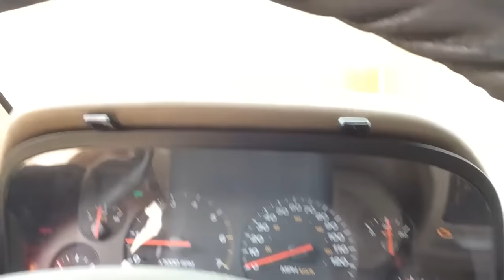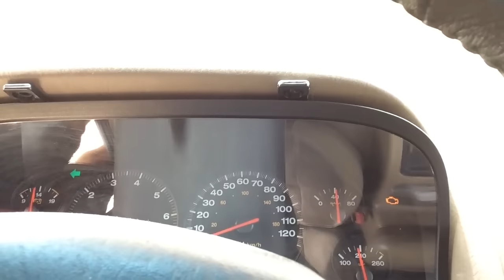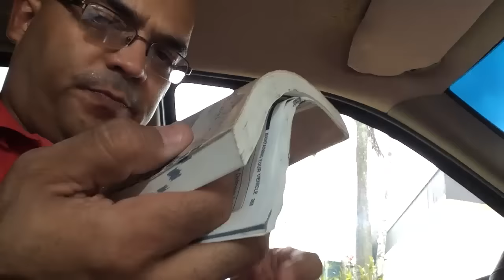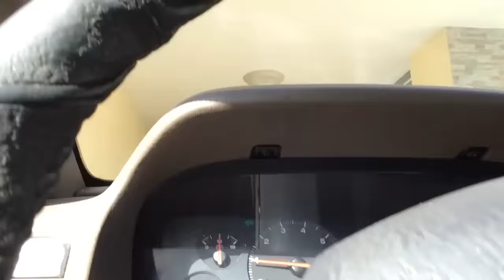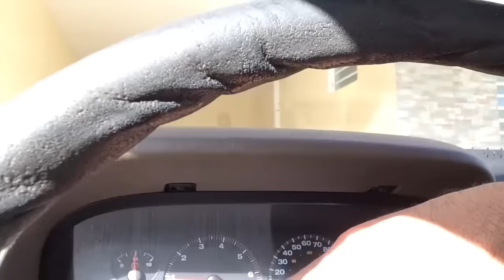¡Do It Yourself! Videoblog 03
En esta ocasión cambiamos el Flasher Relay y Multifunction Switch de una Gran Cherokee Laredo 2001